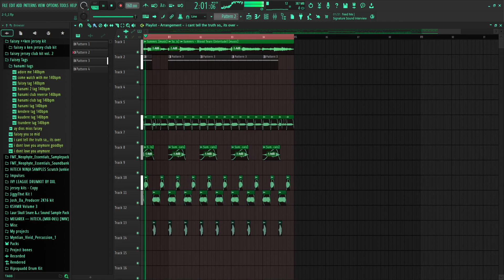jersey club but not like tiktok..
A project i worked on for fun and it's different from the every day tiktoks you see.